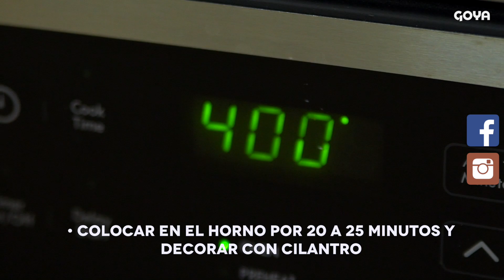Pimiento Relleno de Pavo y Batata - chef mailin Cában